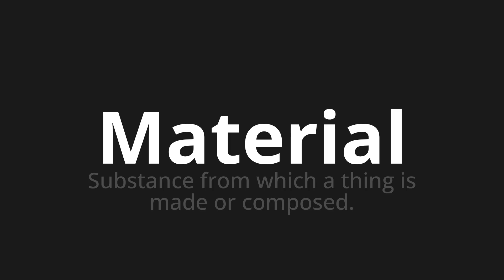How to pronounce Material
Master the Pronunciation of 'Material which means material' - which means : Substance from which a thing is made or composed. 📝 with @PronunciationGerman 🎓🗣️ - [Your Guide to German]

Learn to pronounce 'Material' perfectly in German with our easy and engaging tutorial by @PronunciationGerman! 📖📽️ In this comprehensive video, we provide you with native speaker examples 🗣️👂 and phonetic breakdowns 🎵 to ensure you get the pronunciation just right.

How to say material in German